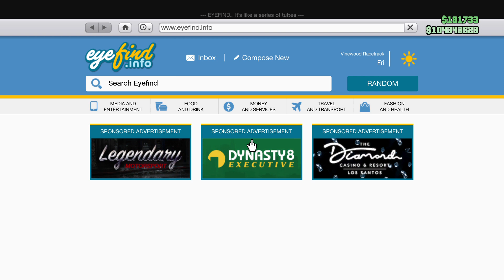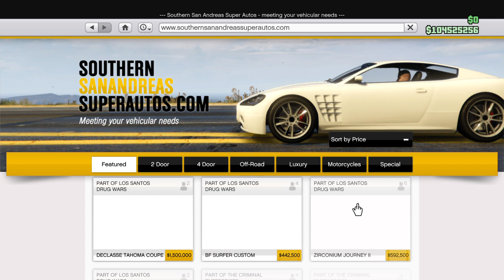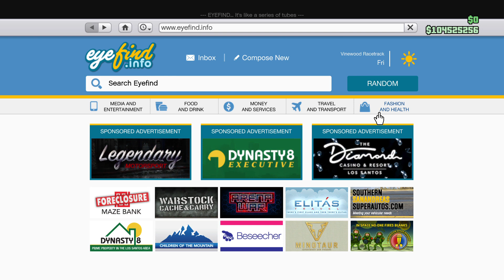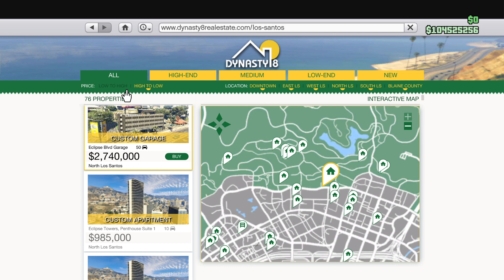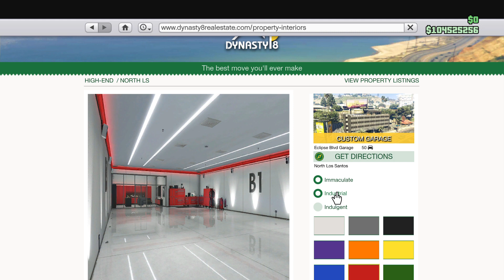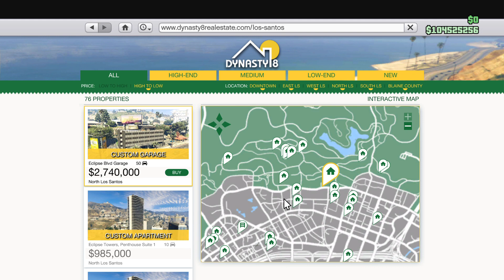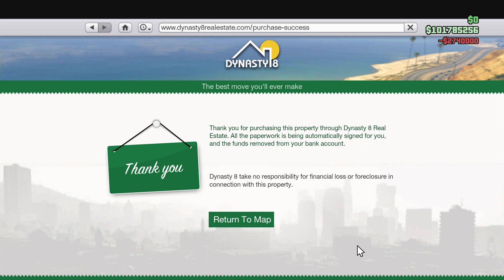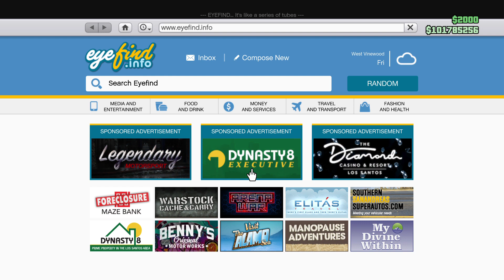WOW !!!!!!!!!!! Det nyaaaaaaa 50 platser garaget !!!!!!!!!!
JAAAAAAAAAAAAAA